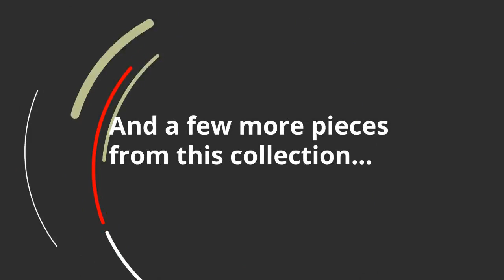Ashley Alcona Swivel Glider Accent Chair (9831042) | KEY Home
Get details about the Ashley Alcona 9831042.
Corner-blocked frame
  Gentle gliding motion
  Polyester/linen upholstery
  360-degree swivel
 Distance between arms: 20
 Seat depth: 22
 Seat height: 21
 Top of cushion to top of back: 17